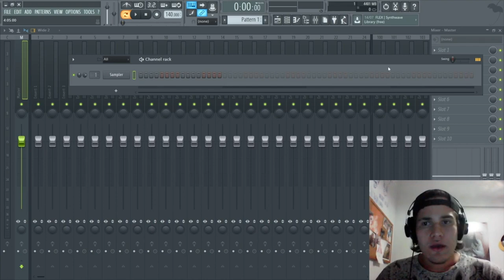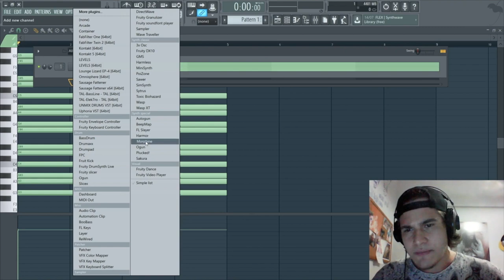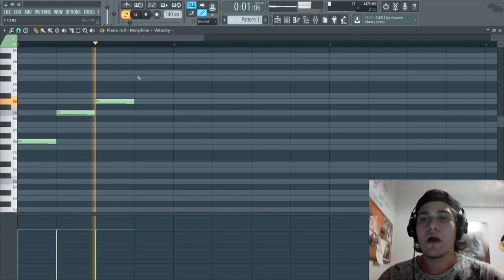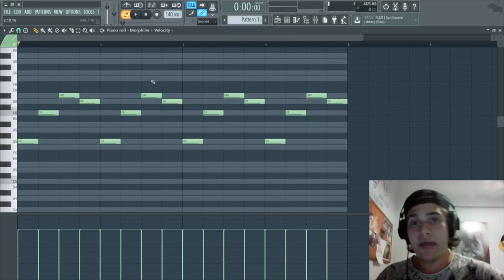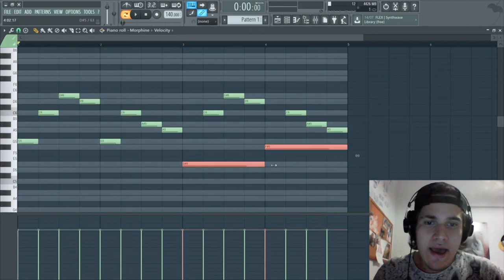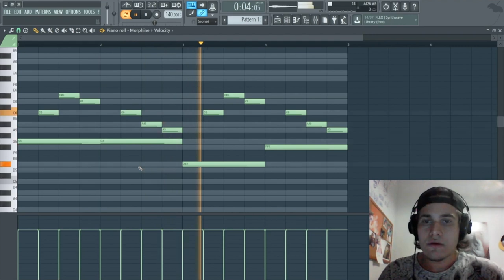SEM IDÉIA PRA MELODIA? USE ESSA TÉCNICA